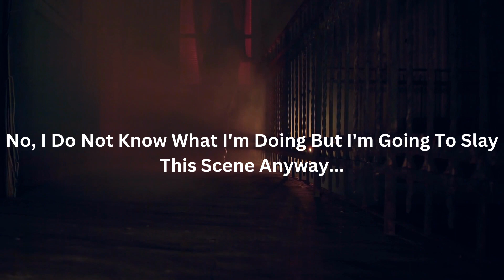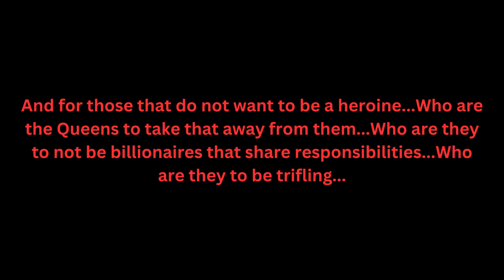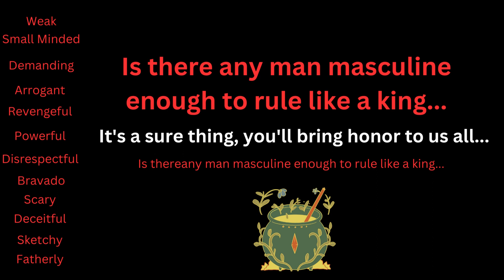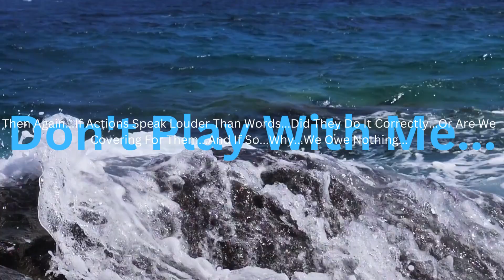The Guy Who Never Was